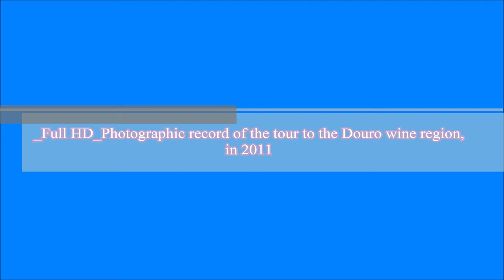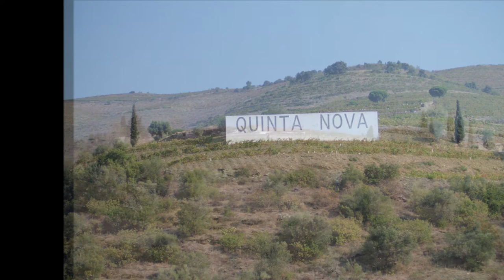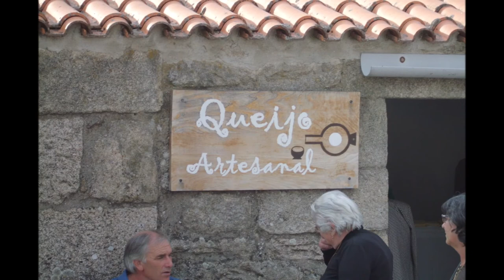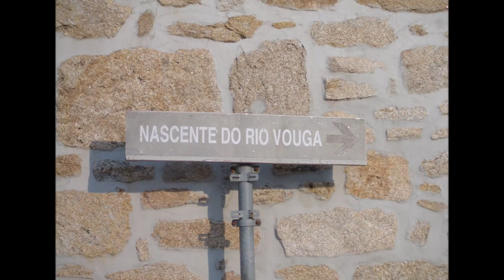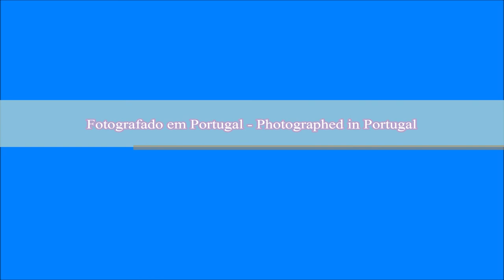_Full HD_Registo fotográfico do passeio à Região vinícola do Douro, em 2011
PT - Fotos tiradas com uma Casio Exilim EX-ZS10 e editadas no Movie Maker.

EN -_Full HD_Photographic record of the tour to the Douro wine region, in 2011

Photos taken whit a Casio Exilim EX-ZS10 and edited in Movie Maker.